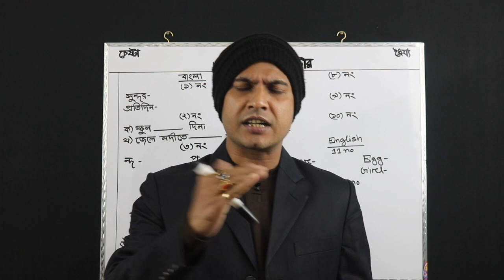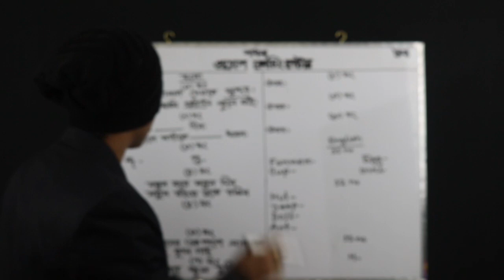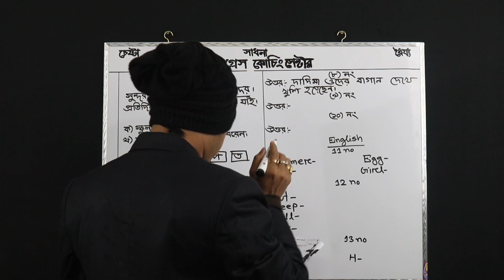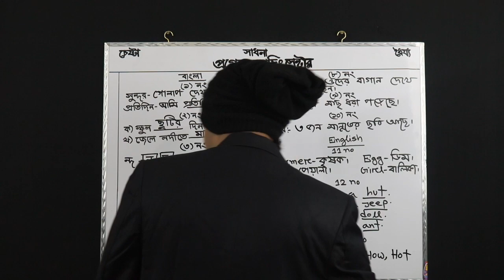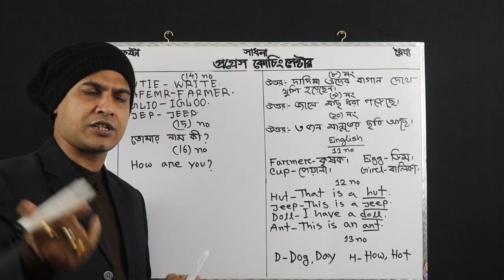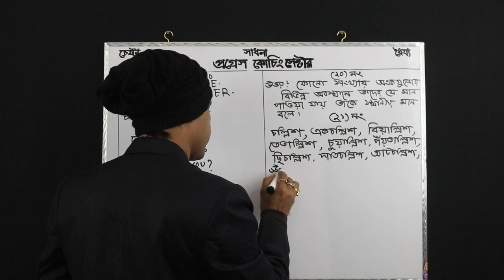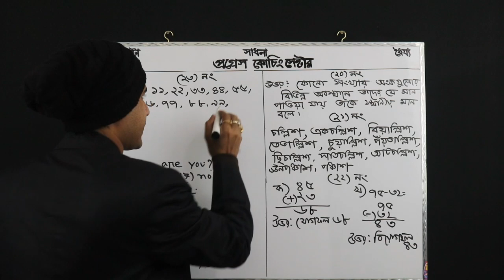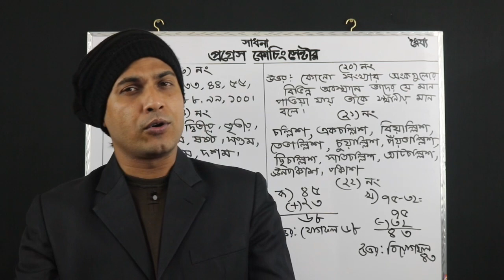Solve class | Class Two | Shuvo sir | Progress Coaching BD